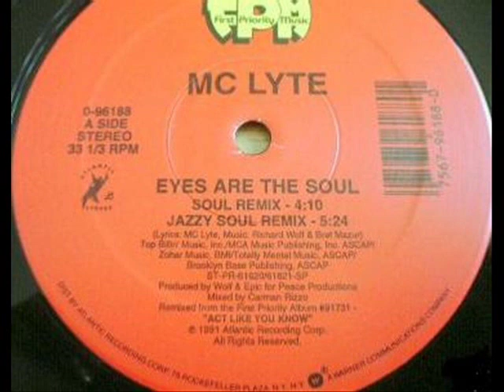MC Lyte - Eyes are the Soul (Jazzy Soul Remix) (1991)